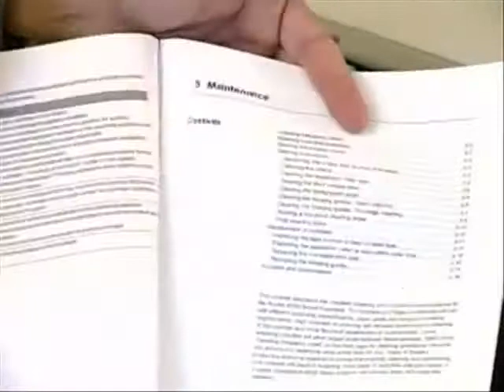Kodak i4600 Scanner - Easy Maintenance ::: ACEperipherals.com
Maintenance on the Kodak i4600 Scanner is a snap! Cleaning the image guides takes just seconds, and the scanner is specifically designed for easy access to rollers and the print cartridge. Quick and simple maintenance means more uptime - and greater productivity for you!

for more info.